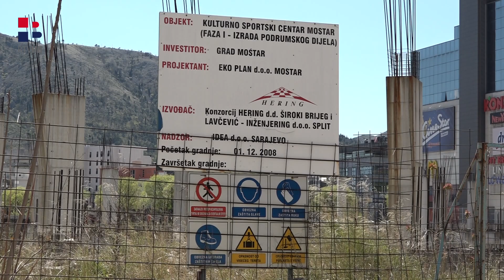RTV HB | Osigurana sredstva za izgradnju dvorane